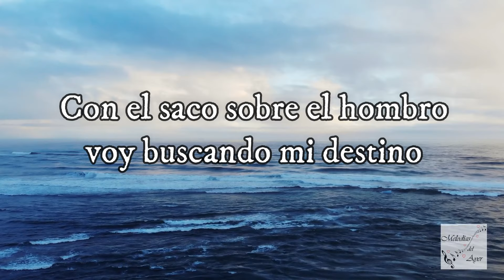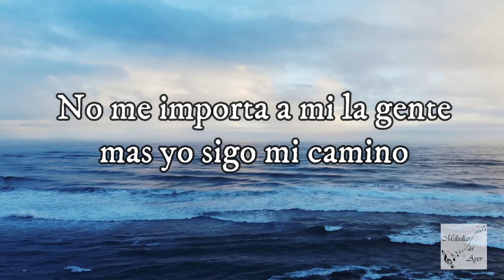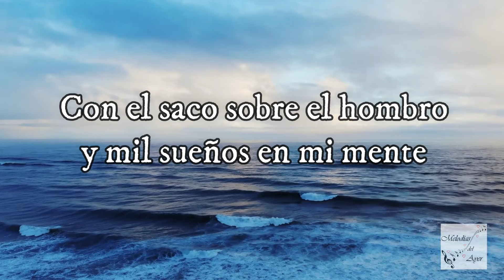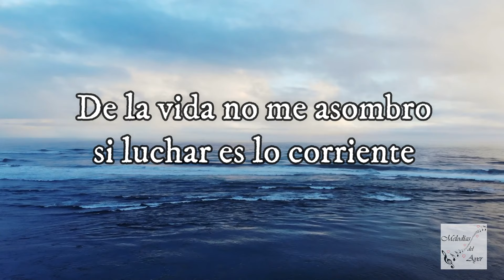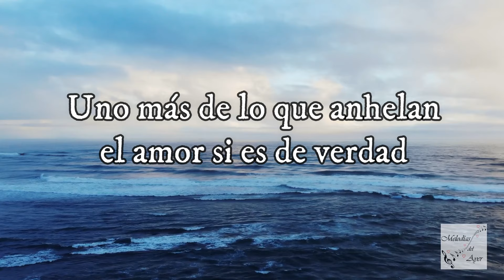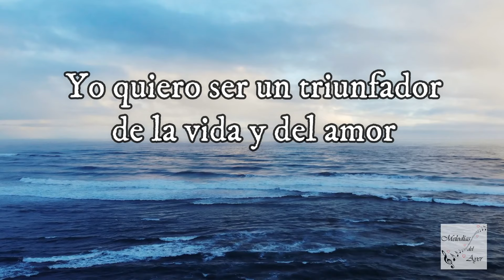Los Iracundos - Yo quiero ser un triunfador (Letra)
Yo quiero ser un triunfador - Los Iracundos (Letra)